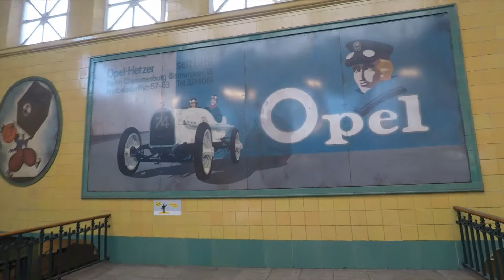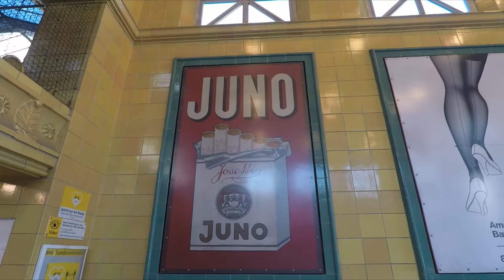Wittenbergplatz U-bahn, KaDeWe station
Some of the subway stations of Berlin are a monument to History and architecture, like the one in Wittenbergplatz, next to KadeWe and Zoologischer Garten